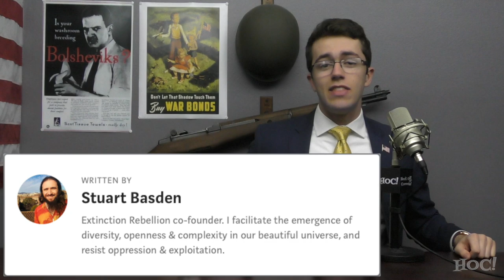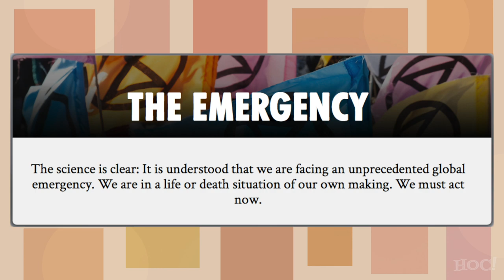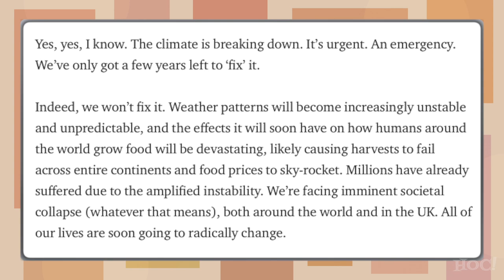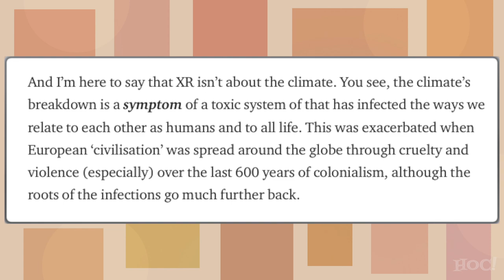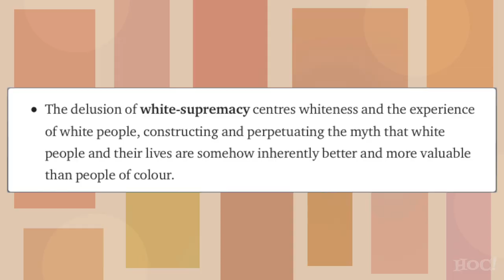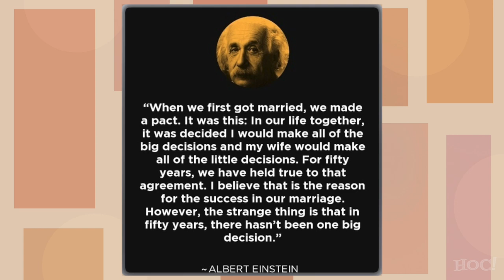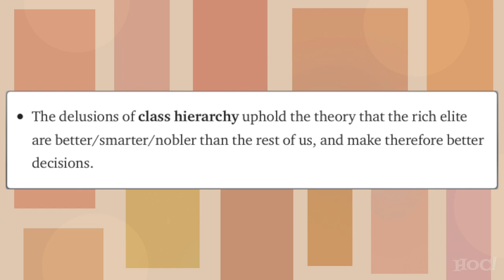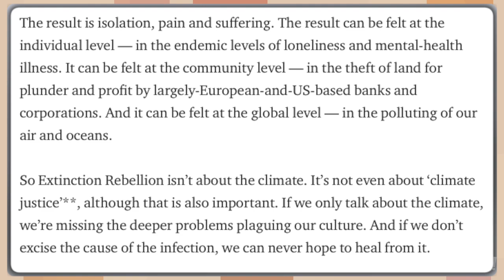Climate Protesters ADMIT Plan to Destroy the West | Heck Off, Commie!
The co-founder of one of the many Environmentalist movements (that coincidentally support uprooting Western Civilization as we know it) wrote an article in which he expressed that the climate crisis is not the problem, but rather it's a symptom of the true problem: Western Civilization. And since Western Civilization is the true problem, it must be destroyed. At least he's honest!